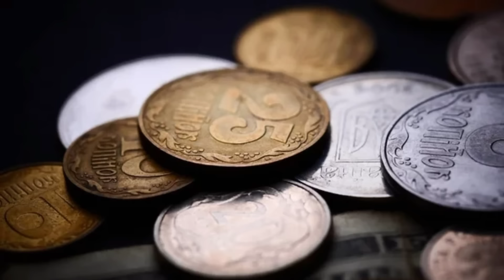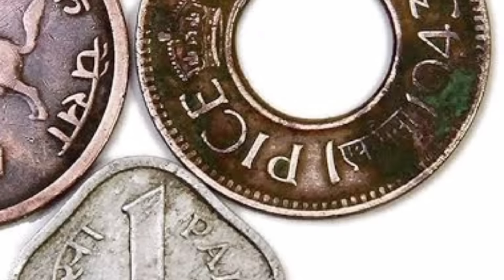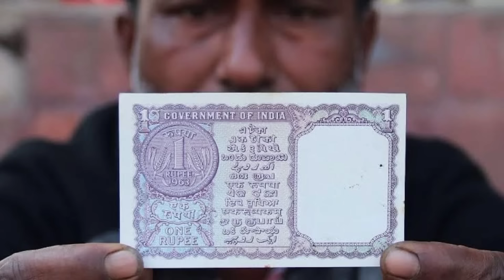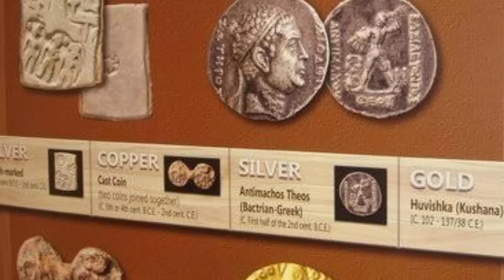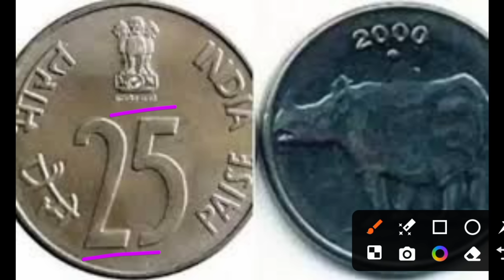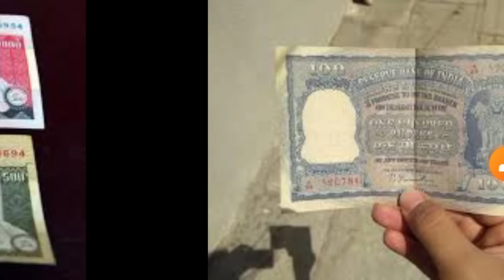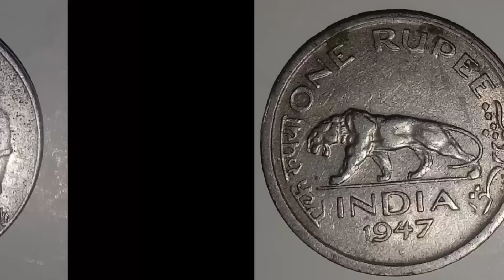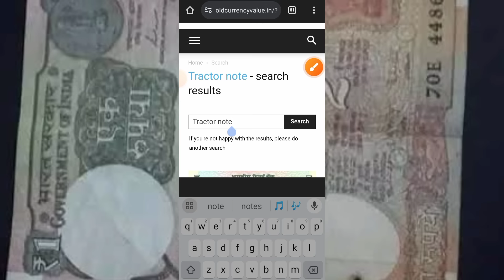How to sale old coin & bank note direct to real currency bayars in numismatic exhibition 2024